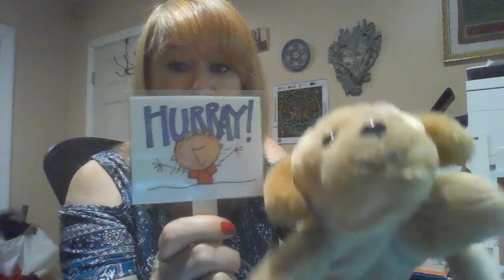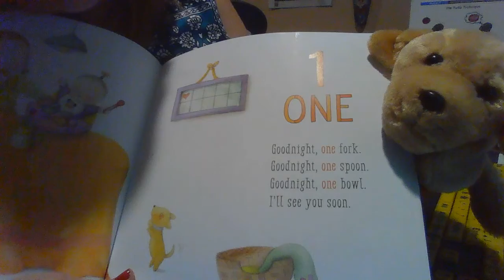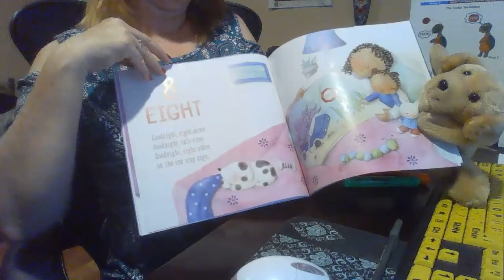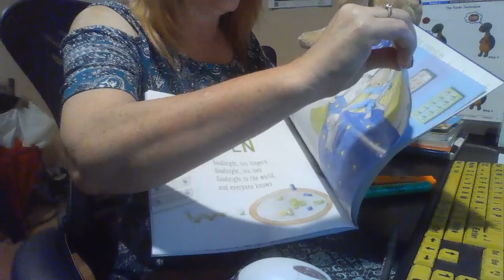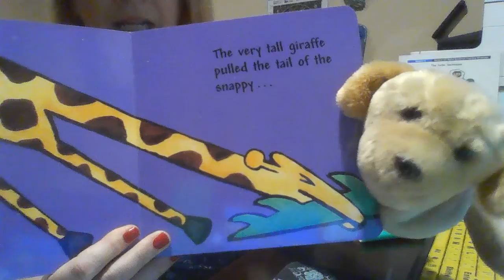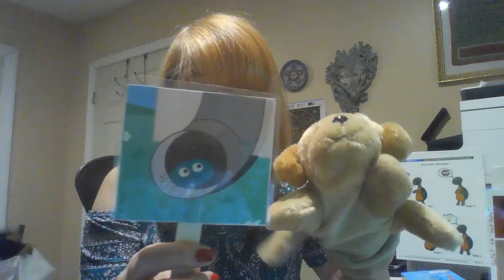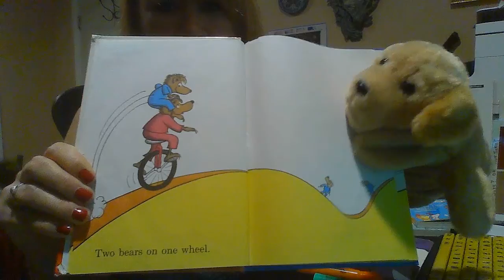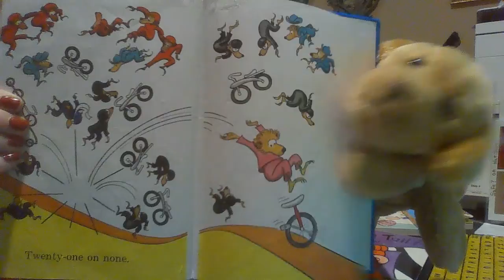Petey Learns about feelings & emotions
Our friend Petey is back! And he is going to learn about feelings and emotions! What do they look like? How to problem solve when your scared, angry or upset. Join Petey and Mrs. Sheri for some fun!